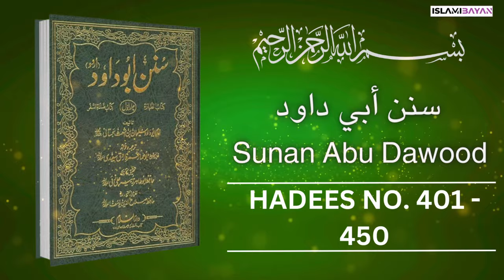Sunan Abu Dawood Hadees no 401 to 450 Urdu Translation | سنن أبي داود Hadees in Urdu